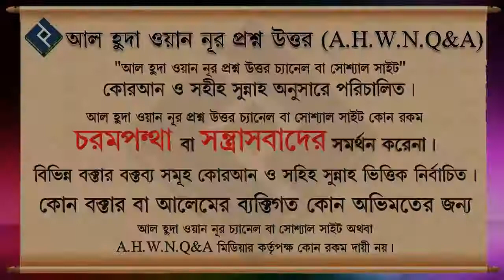বাচ্চার আকিকা কি কুরবানির পশুর সাথে দেওয়া যাবে ᴴᴰ┇শায়খ জসিমউদ্দিন